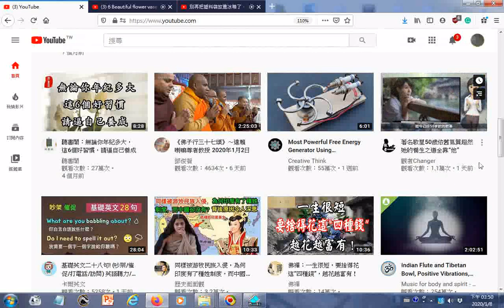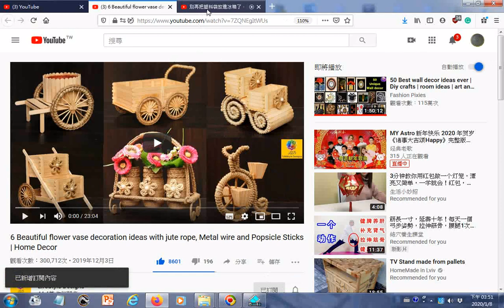20200108Youtube瀏覽 6 Beautiful flower vase decoration ideas with jute rope, Metal wire and Popsicle